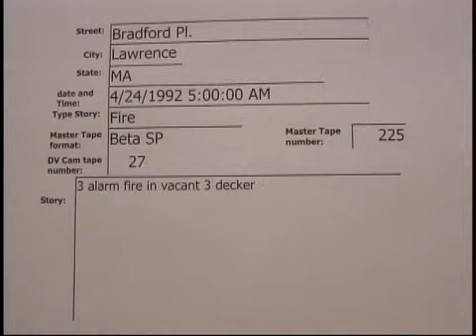Bradford Pl Lawrence 3 alarm fire 4/24/1992..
Bradford Pl Lawrence 3 alarm fire  4/24/1992  05:00 hrs.